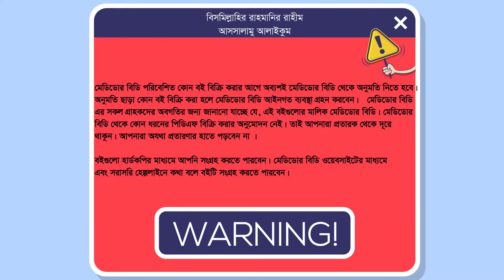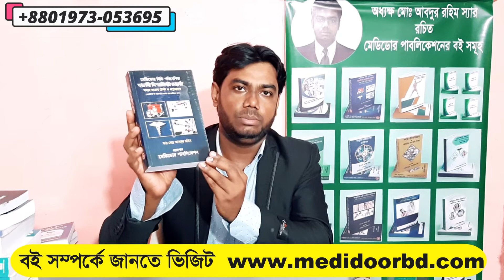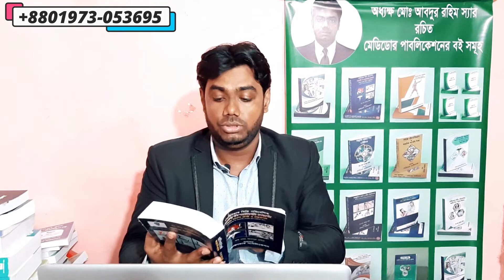ফার্মেসী সি ক্যাটাগরি কোর্সের সহজ মডেল টেস্ট ও প্রশ্নব্যাংক || Pharmacy C Category Course Book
ফার্মেসি সি ক্যাটাগরি কোর্সের তিনটি বই: 👇

ফার্মেসী সি ক্যাটাগরি কোর্সের সহজ মডেল টেস্ট ও প্রশ্নব্যাংক (নতুন সংস্করণ)

যোগাযোগ করুন মেডিডোর পাবলিকেশন
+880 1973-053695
(সকাল ১০ টা থেকে ৪ টা)।
বিশেষ দ্রষ্টব্য : মেডিডোর পাবলিকেশন এর বইসমূহ মেডিডোর ব্যতীত অন্য কোথাও থেকে সংগ্রহ করে প্রতারিত হবেন না।
ধন্যবাদ।